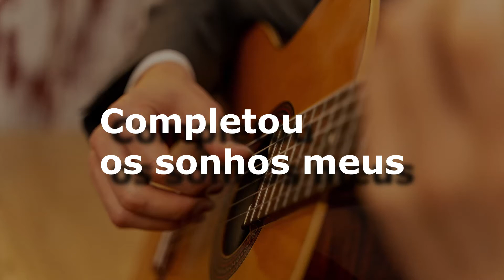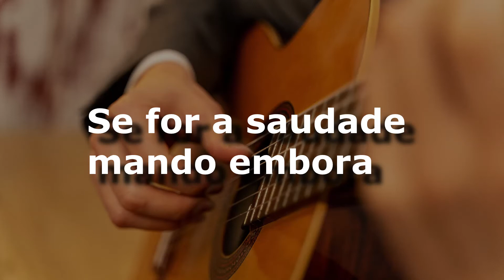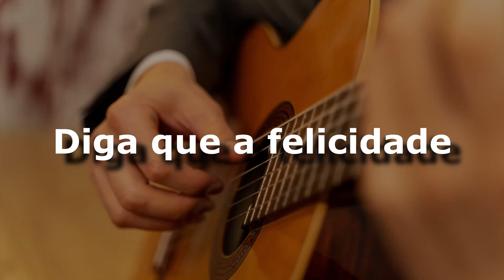karaoke - Ô de Casa Ô de Fora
Ô de Casa Ô de Fora
Rionegro e Solimões
Composição: Pinochio